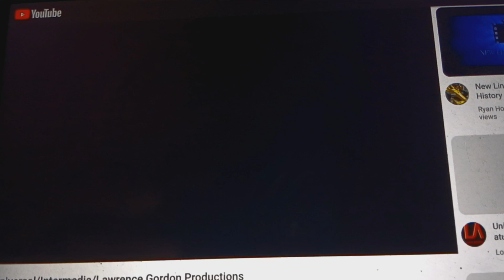Universal Pictures/Intermedia/Lawrence Gordon Productions (2001)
taken From "K-PAX".